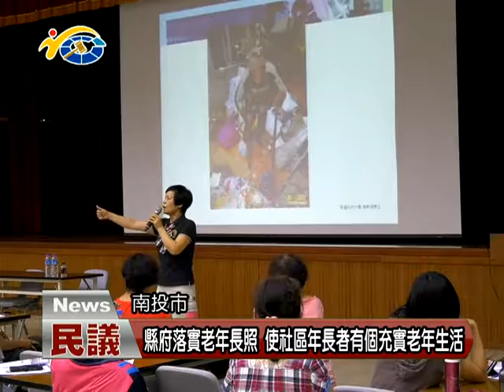20170727 民議新聞 縣府落實老年長照 使社區年長者有個充實老年生活(縣議員 賴燕雪)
南投縣每一個社區都有關懷據點，而這場志工訓練講習，聚集了來自全南投縣的社區志工，目的是提升志工專業能力，訪視技巧及相關服務，期望能強化志工們的專業知識及溝通的技巧，藉由社區提供的在地關懷據點，營造永續成長健康的社區老人福利環境。